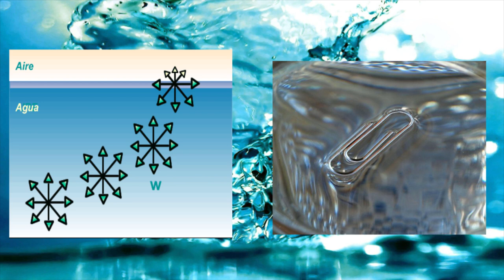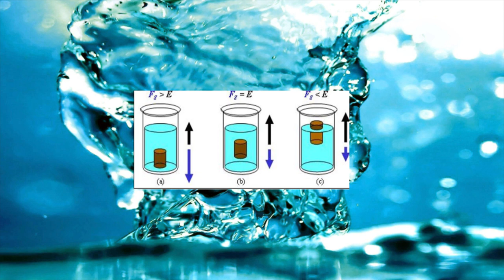Animales que pueden caminar sobre el agua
Más de 1200 especias animales son capces de andar sobre el agua, pero en este video te presento cinco de ellos.